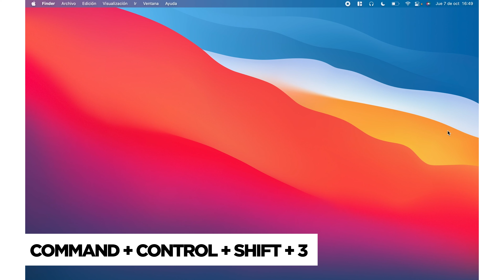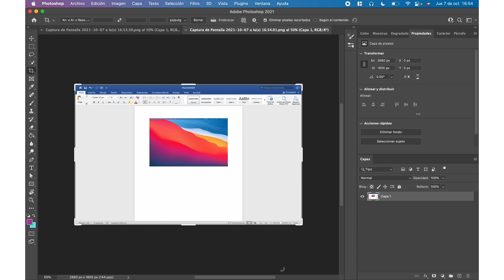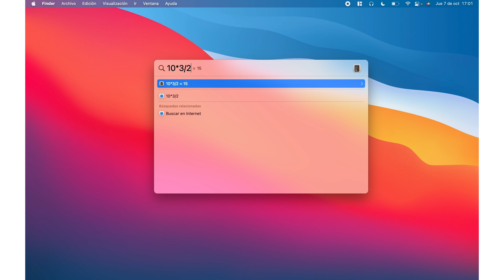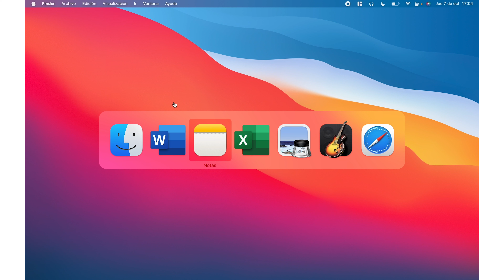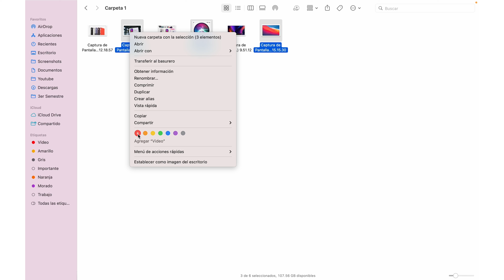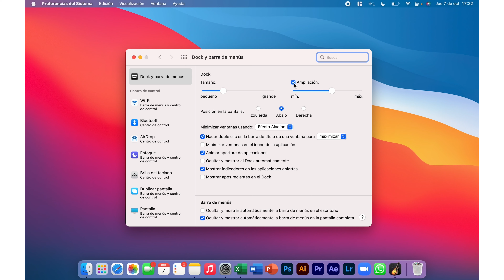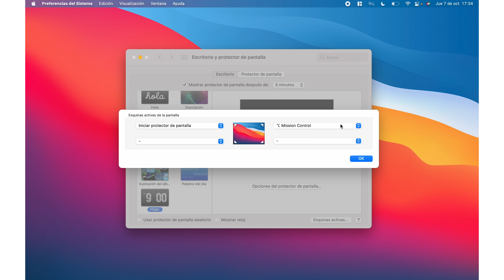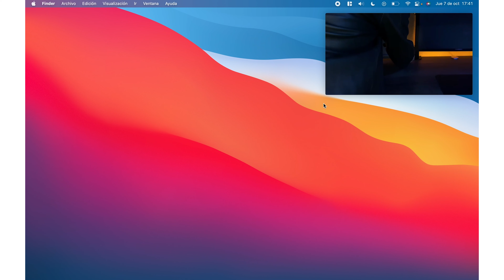+15 TRUCOS que NO CONOCÍAS para tu Macbook ⚡️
📌 Te muestro más de 15 trucos para que te vuelvas un PRO usando macOs, esto aplica para Mac mini, iMac, MacBook Air, MacBook Pro ya sea Intel o M1.

📸 Equipo que uso para grabar:
Paneles LED
Micrófono Lavalier

💾 Mi setup está compuesto por:
Soporte Macbook
Soporte Macbook Vertical
Mouse Pad
Soporte Monitor
Magic Keyboard
Magic Trackpad

Fotografia de portada por: Levi Loot / Unsplash!